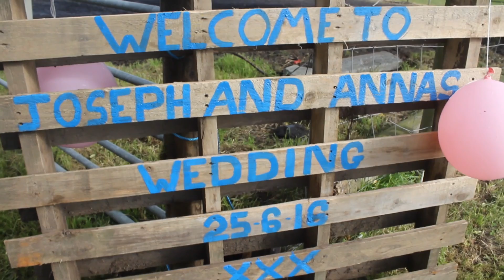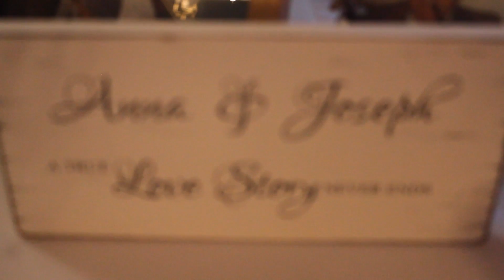Wedding Videographer Hexham | Farm Weddings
Today I'm in Hexham on a farm for the wedding of Anna and Joseph. They live on the family farm and Anna's mother and father also love a stones through away on the farm and this is where I'm at for the bridal prep this morning.

The wagons that Joseph drives are decorated appropriately for today and I can honestly say I have never seen a bridal party arrive to a church in Waggons/Trucks. We head off from the farm 3 minutes down the road to chollerton church. After a delightful ceremony I which we witnessed lightening reactions from the vicar to prevent a candle stand falling over, we head back to the farm to continue the celebrations.

The bride and groom have a marquee for the day on the farm catering for around 100 of their close friends and family. The weather is playing up a bit but in the late afternoon we manage to get outside with photographer Diane makepeace and get all the required groom shots and some lovely twilight stuff in one of the fields.

Transport for the bride to the field was provided by yours truly! As we head towards the evening and the first dance I can't help but think I have never filmed a wedding like this before and today for me encapsulates what a wedding is all about sharing the day with family and friends.

Absolute media are a north east videography company, we deliver a high quality video service to our clients, from the unique to the traditional.